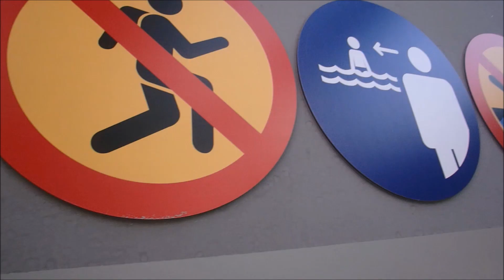Aquadrom park wodny. Mokry Bąbel. Bajtel. Chebzie Pętla. Wirek. Ruda Śląska. Atrakcje dla dzieci.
W tym filmie zobaczysz jak fajnie jest w naszym rudzkim Aquadromie.